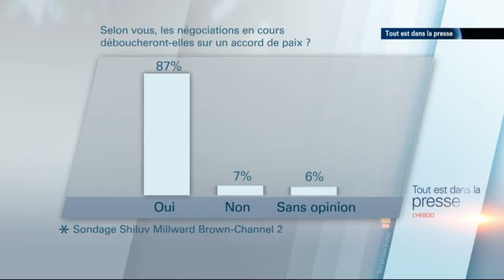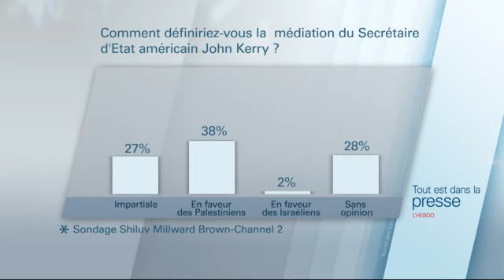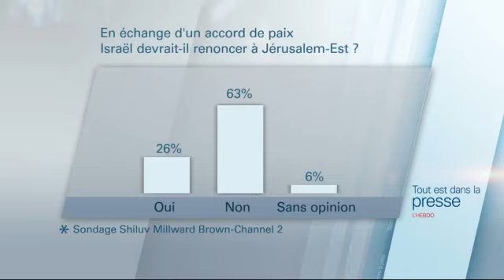Tout est dans la press, 26/01/14 - PART2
Bonjour à toutes et à tous… D'un coté Mahmoud Abbas assure que les Palestiniens ne renonceront pas au droit au retour des réfugiés et qu'ils n'accepteront pas de reconnaître Israël comme Etat du peuple juif. De l'autre, Benyamin Netanyahou promet ...